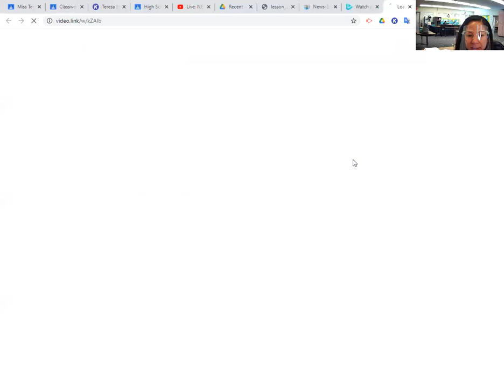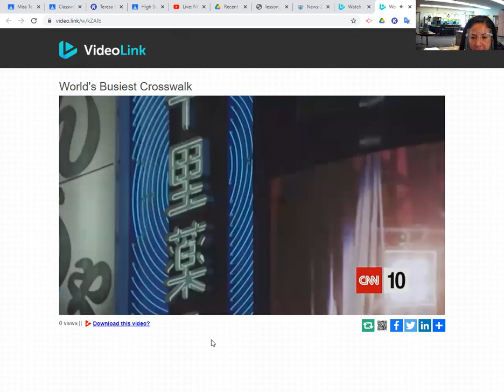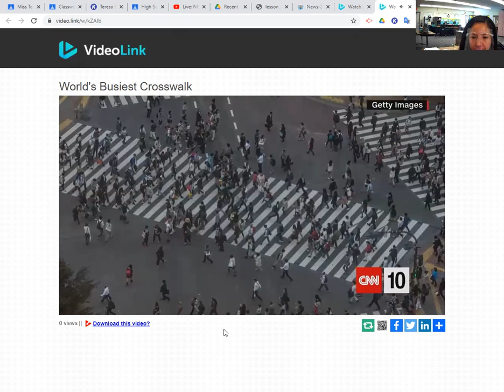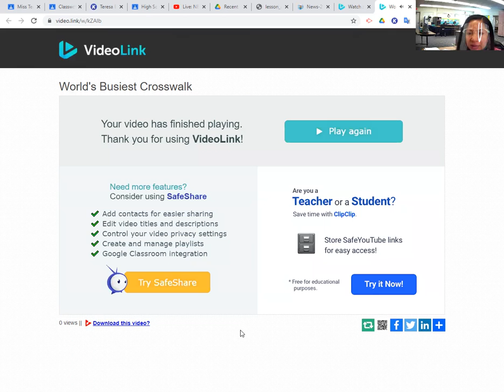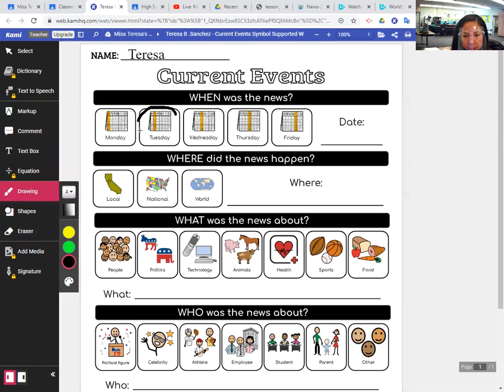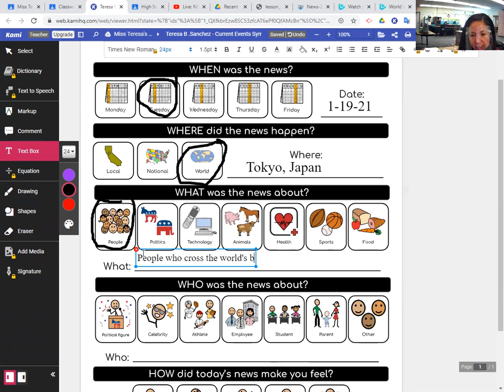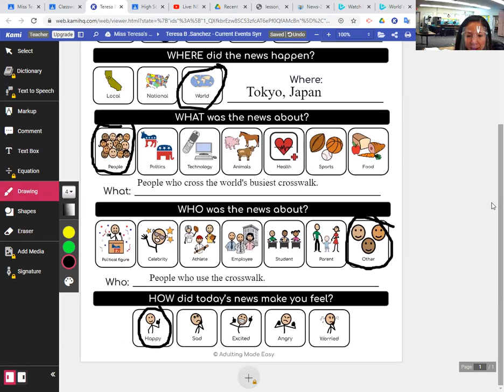Current Events Lesson: World's Busiest Crosswalk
Here is a Current Events lesson for today. In this lesson we will watch a short news story about the world's busiest crosswalk and complete the Current Events Worksheet.